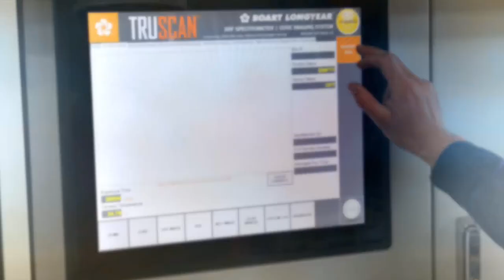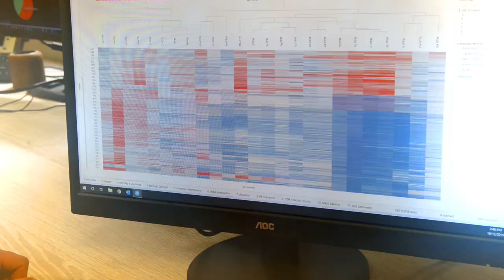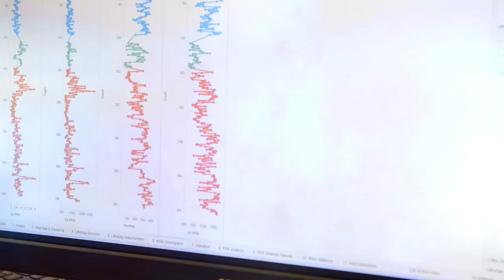TruScan™ — Innovative Onsite Core and Chip Scanning Technology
Utilizing innovative XRF technology specifically built to scan rock, TruScan™ is designed to provide same-day continuous analysis of drill core or chips and quickly provides non-destructive, accurate, high-density elemental concentration data.